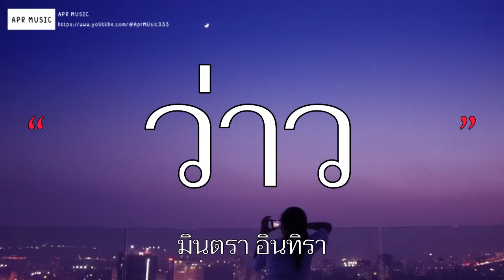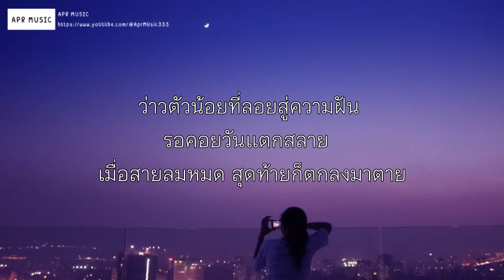ว่าว - มินตรา อินทิรา [เนื้อเพลง]